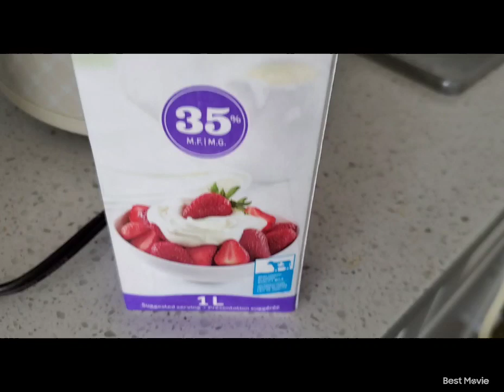Perfect Kheer in Slow cooker by Food Taste ( Rice Pudding in crock pot slow cooker)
Perfect Kheer in Slow cooker by Food Taste
( Rice Pudding in crock pot slow cooker)